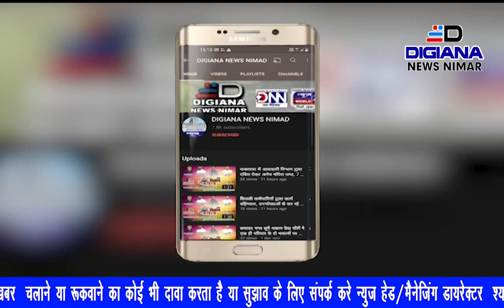सनावद संत और पुजारियों पर आने वाले सम्मान की लड़ाई को लड़ा जाएगा सरकार से लिए जाएंगे मठ मंदिरो के अध